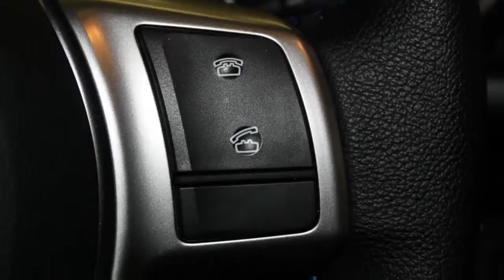Toyota Yaris 1.5 Dynamic Navi Airco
33-ZSP-3 27.364 km
  Prijs:     € 19.245
  Merk:     Toyota
  Model:     Yaris
  Type:     1.5 Dynamic Navi Airco
  Carrosserievorm:     Hatchback (5 drs)
  Bouwjaar:     2013
  Transmissie:     automaat
  Kleur:     Donker grijs metallic
  BTW/Marge:     btw
  Brandstof:     elektrisch
  Energielabel:
  Garantielabels:
* Achteruitrijcamera
* Airbag(s) knie
* Airbags
* Airco
* Armsteunen voor
* Armsteun voor
* BAS
* Bekleding half leder/half stof
* Boordcomputer
* Buitenspiegels verwarmbaar
* Centrale deurvergrendeling met afstandsbediening
* Cruise control
* Dagrijverlichting led
* Dakspoiler
* Dashbordklep
* DSC
* EBD
* ECC
* Gordijnairbags
* Hill hold control
* Keyless entry
* Lederen stuurwiel
* Lederen versnellingspookknop
* Lichtmetalen velgen 16 inch
* Metallic lak
* Mistlampen voor
* Multimedia voorbereiding
* Navigatiesysteem
* Panoramadak
* Regensensor
* Side-airbags
* Sportonderstel
* Start stop systeem
* Stop & go
* Stuur bekleed met leder
* Stuurbekrachtiging
* Stuur multifunctioneel

Aanbieder
Van Dorst Waalwijk B.V.
Kleiweg 3
5145NA WAALWIJK